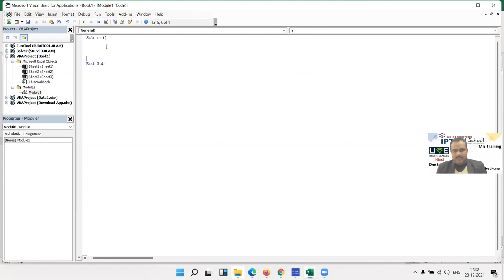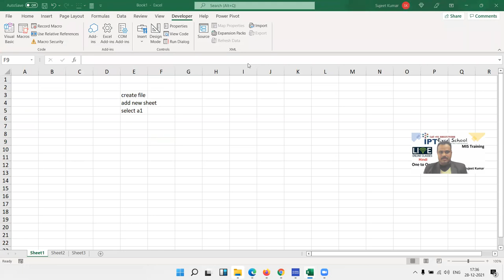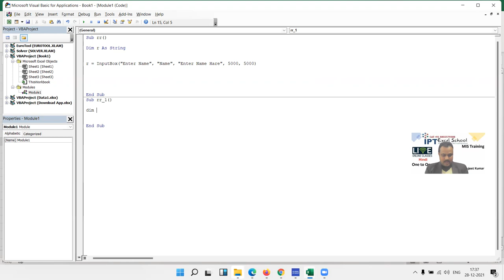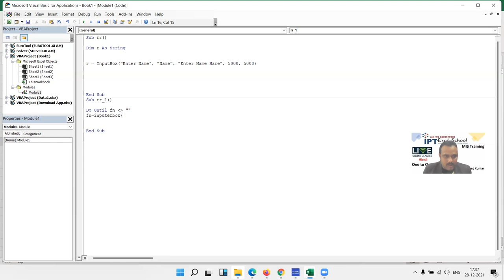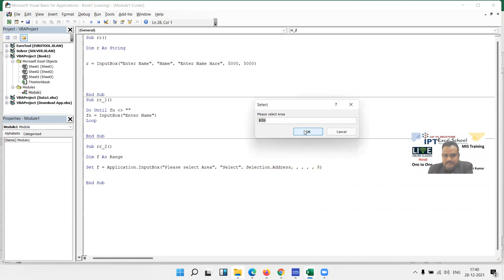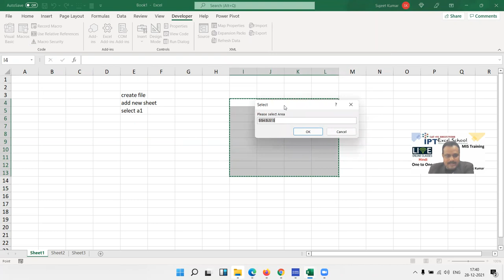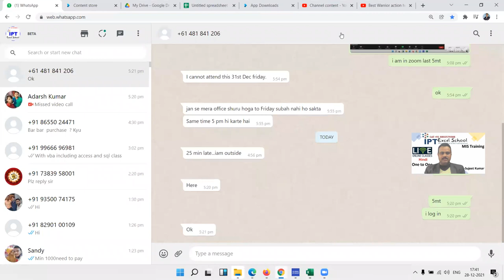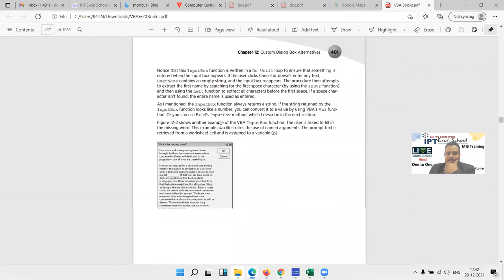Input Box in VBA Macros Power Programming